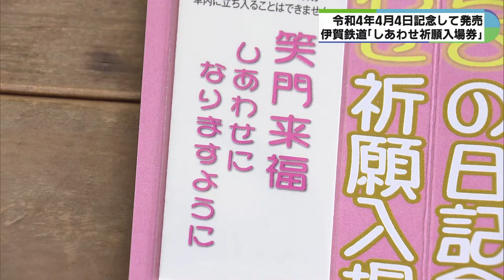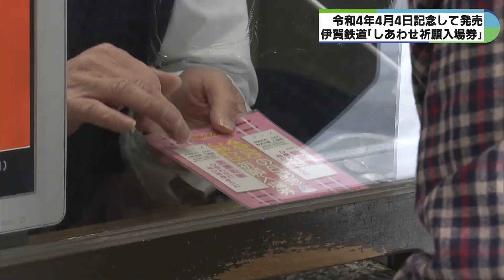伊賀鉄道で4並びの記念入場券 台紙を折って「しあわせ」に♪